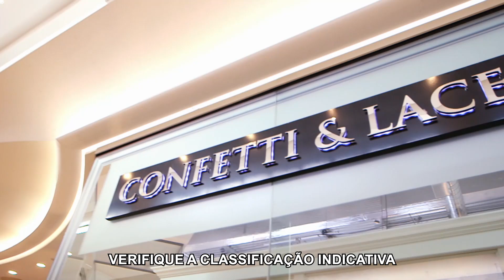Noiva experimenta mais de 50 vestidos! | O Vestido Ideal: Reino Unido | Discovery H&H Brasil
Gina é uma noiva muito exigente, já esteve em 20 lojas, experimentou mais de 50 vestidos e nenhum conseguiu convencê-la. Será que ela vai encontrar o vestido dos seus sonhos?